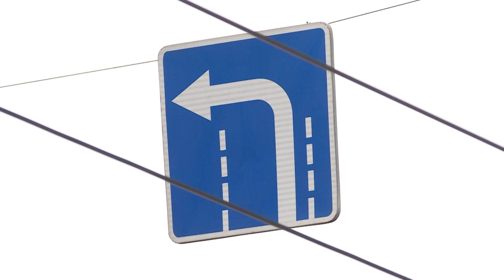ПОМЕХА СПРАВА 04 Степана Разина ❌ Российская (Иркутск)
Программа подготовлена ГТРК "Иркутск", автор Александр Литау.

В этом выпуске рассматривается очередной сложный момент для водителей города Иркутска. Перекресток улиц Степана Разина и Российская, основные ошибки и как их избежать. Перекресток с трамвайными путями в одном уровне. Можно ли поворачивать налево с трамвайных путей?